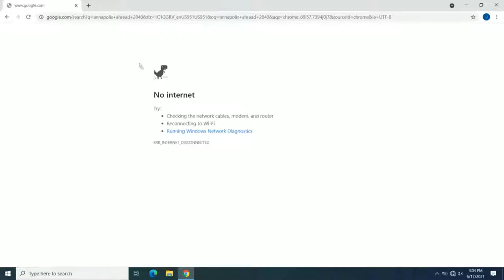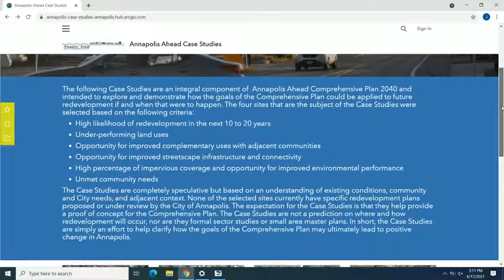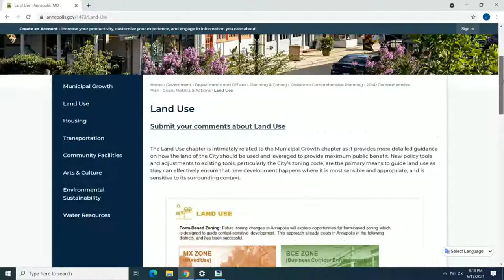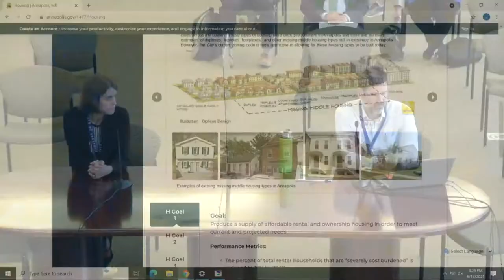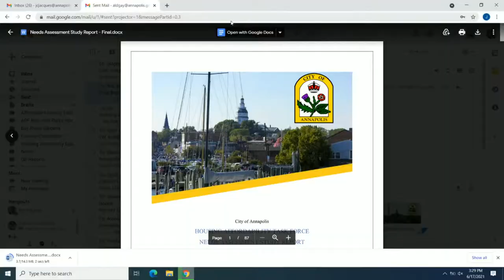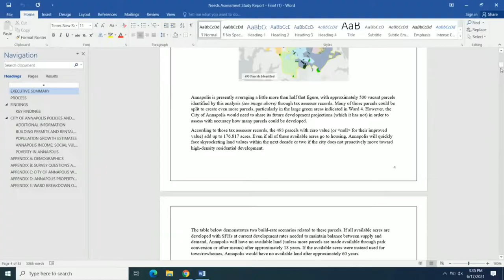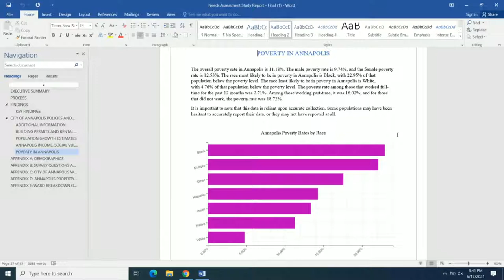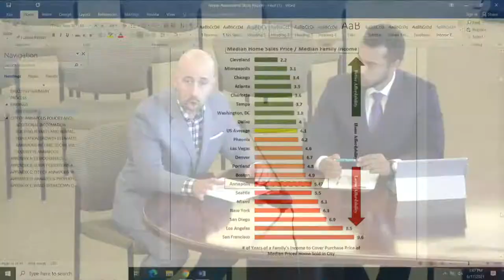City Council Work Session - June 16 2021